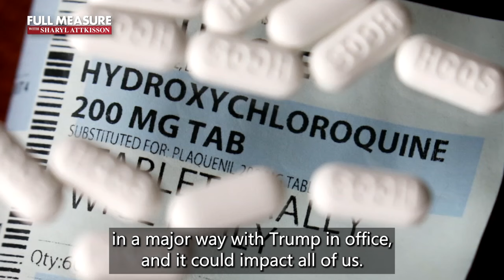Coming up this Sunday on Full Measure